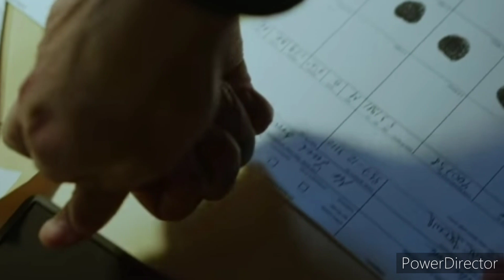King of Gujranwala | Don of punjab | underworld Don | Gangster of Pakistan | fearless stories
Ma apny channel fearless stories par mukhtalif Dons ki intresting stories upload krta rahta hu jis ma unki tamam tafseel btai jati ha